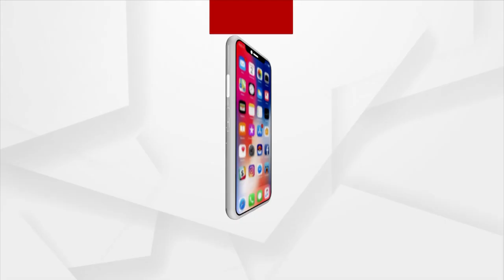Incessant Rain Continues In State Due To Active Monsoon And Low Pressure